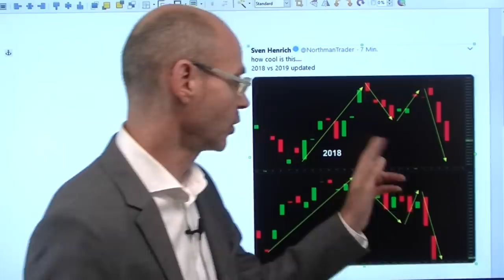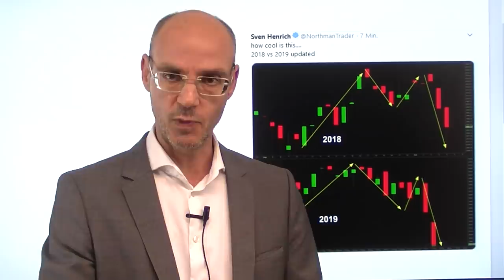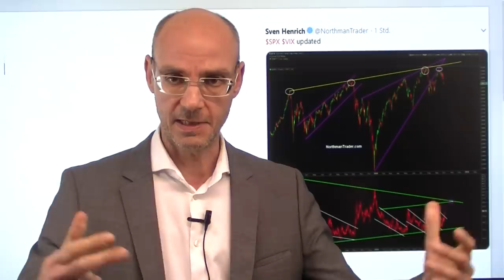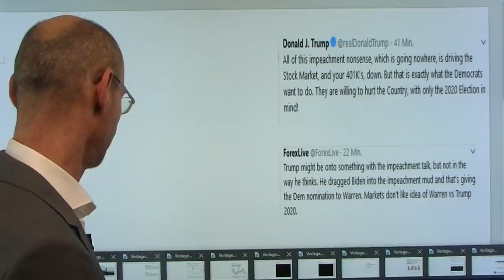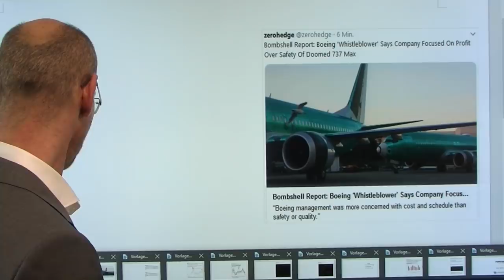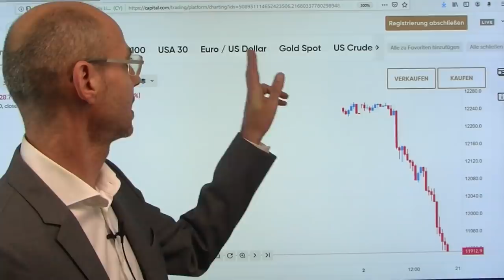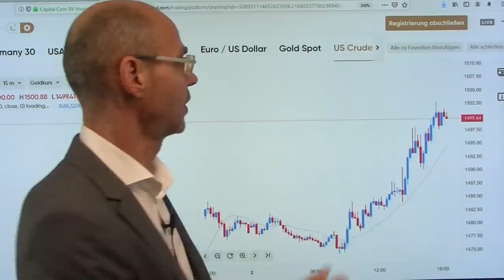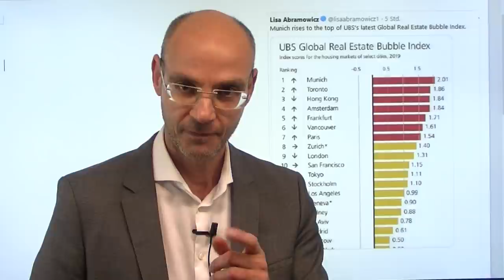Roter Oktober! Marktgeflüster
Auch heute wirken die durch den gestrigen miserablen ISM-Index geschürten Rezessionssorgen nach - die US-Inidzes stark unter Druck, der Dax verliert heute 2,5%, der englische Leitindex FTSE 100 sogar mit dem stärksten Verlust seit Anfang 2016. Nur viermal seit dem Jahr 1928 gab es an der Wall Street an den beiden ersten Handelstagen des Oktobers so starke Verluste wie an den beiden bisherigen Handelstagen dieses Monats. Nun kommt es auf drei Dinge an: auf den morgigen ISM Dienstleistungsindex mit der bangen Frage, ob die Schwäche in der US-Industrie auch auf den Konsum übergreift, sowie die US-Arbeitsmarktdaten am Freitag nach den heute eher schwachen ADP Arbeitsmarktdaten. Vor allem aber wird der Besuch von Liu He in Washington extrem wichtig: die Märkte wollen nach so vielen letztlich vergeblichen Hoffnungsrallys endlich positive Ergebnisse sehen im Handelsstreit ..